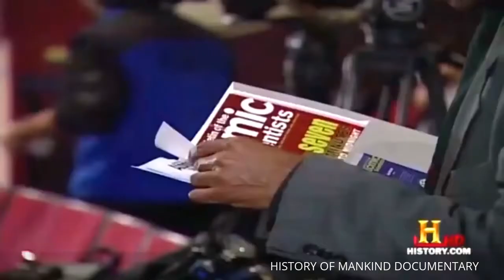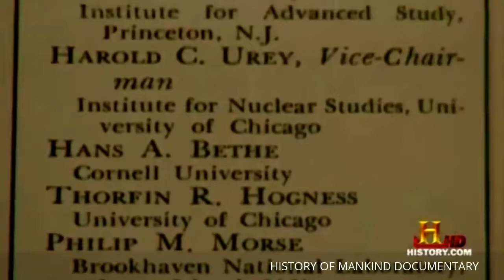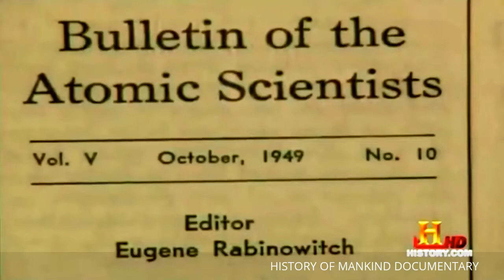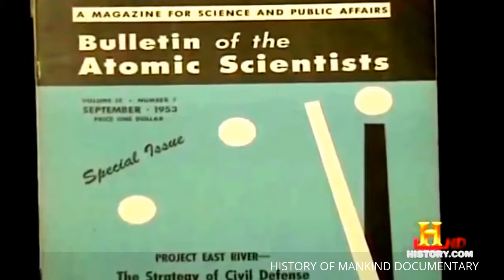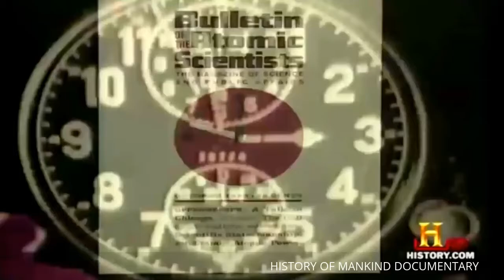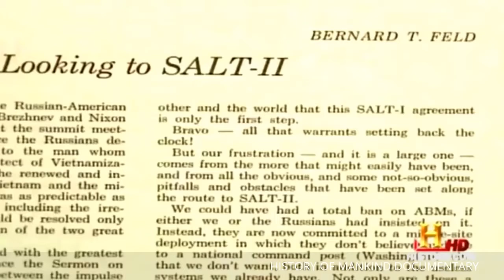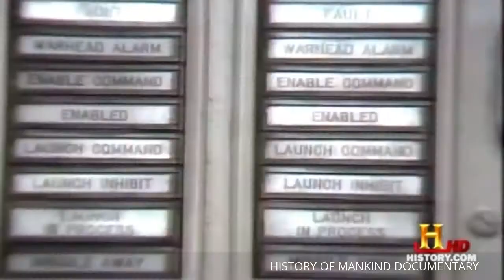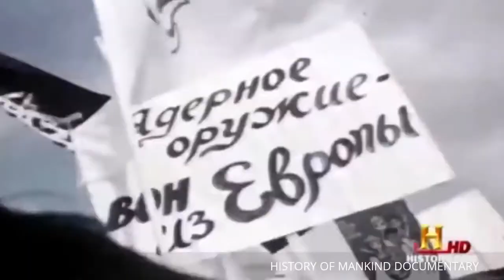Sign of The End of The World - Doomsday Clock - Documentary HD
The Doomsday Clock is an emblematic clock face, representing a launch procedure to possible global catastrophe (e.g. nuclear battle or climate change). It has been kept because 1947 by the members of the Scientific research and Protection Board of the Notice of the Atomic Scientists, [1] which are in turn suggested by the Governing Board as well as the Board of Sponsors, including 18 Nobel Laureates. The closer they set the Clock to twelve o'clock at night, the closer the scientists believe the world is to worldwide disaster.

Initially, the Clock, which holds on a wall in the Bulletin's workplace in the University of Chicago, [2] stood for an analogy for the danger of global nuclear war; nonetheless, since 2007 it has actually also reflected environment modification [3] as well as brand-new developments in the life sciences as well as technology that can bring upon unalterable harm to humankind. [4] One of the most current officially revealed setup-- three mins to twelve o'clock at night (11:57 pm)-- was made on January 22, 2015 as a result of environment adjustment, the modernization of nuclear weapons in the Usa as well as Russia, and the problem of hazardous waste.